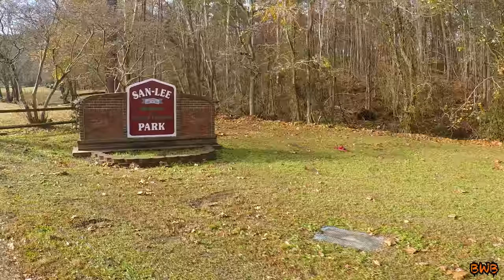Always Wear Your Knee Pads!!!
Knee vs rocks, was a no contest. May this be a warning to always wear your knee pads.

Today we're in Sanford North Carolina at San Lee Gravity Park for a Veterans appreciation ride.

Interested in extra content?

If you like sweet MTB apperal, I'm an official "Handup Gloves Ambassador". Go to their website and support them because they support me! They are now offering jerseys, shorts, belts and other apparel as well as there awesome gloves!

Executive Producers: Nick Watson & Clay Hinson

Associate Producer: Biking With Panda, Erik Oien, Jordan Howle, Keith Mott, Squirrels Adventures, Brian Isble, Dustin Mabe & Big Diesel